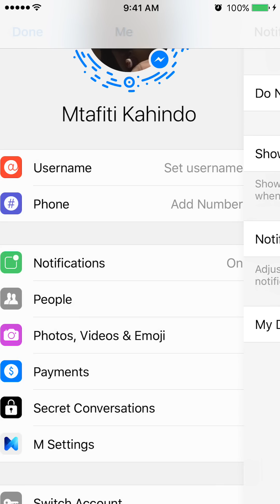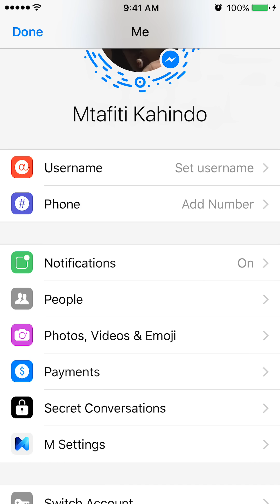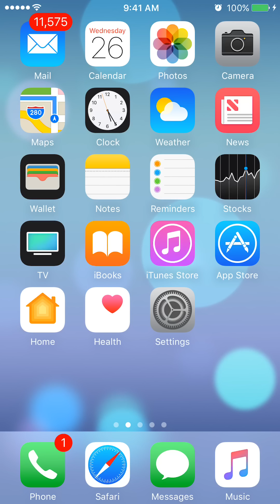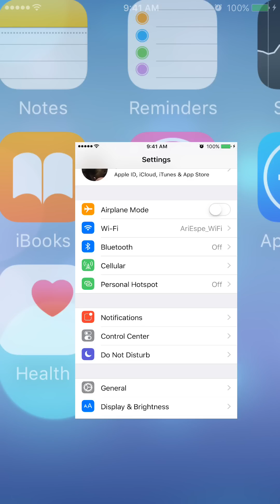How To Turn Off Facebook Messenger Notifications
This video shows how to turn off Facebook Messenger Notifications.

►► FREE Amazon Prime Music 30-Day Trial